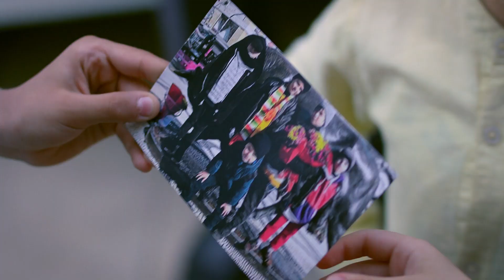Veda Vakti! | Yaralı Kuşlar 54. Bölüm